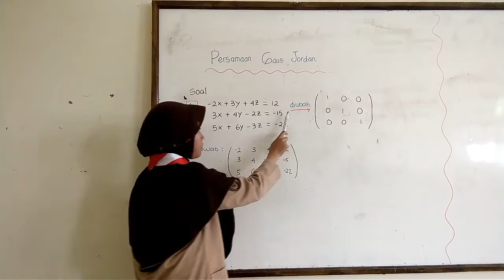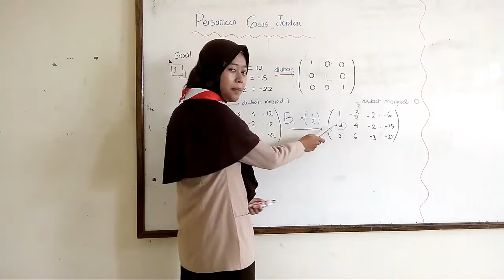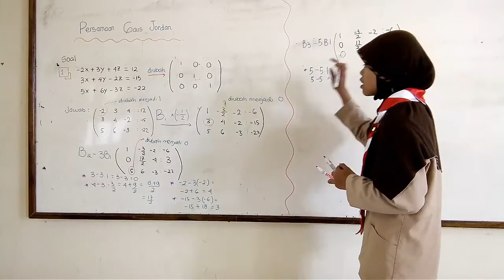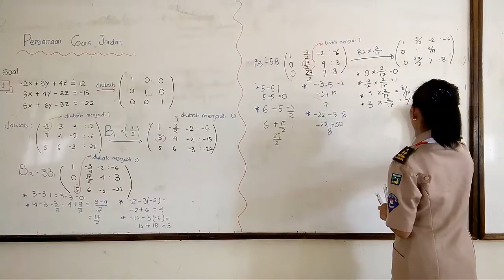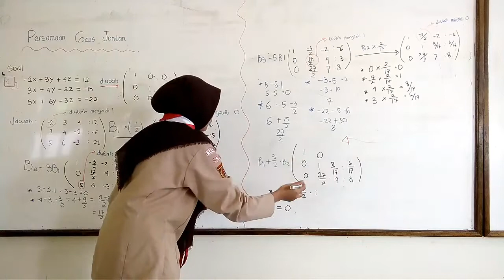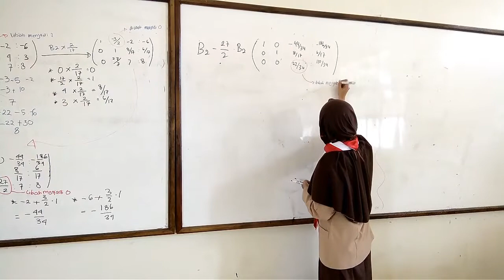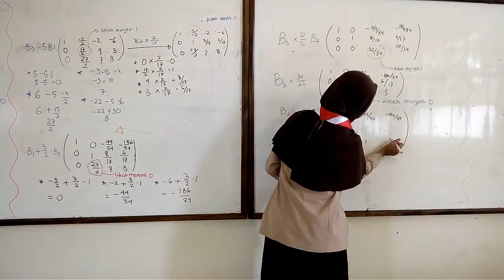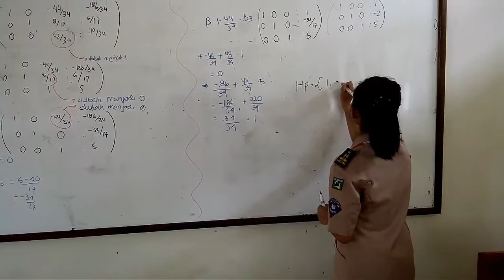Gaus jordan TUGAS MATEMATIKA SMAN 2 SLAWI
PEMBELAJARAN MATEMATIKA SMA NEGERI 2 SLAWI